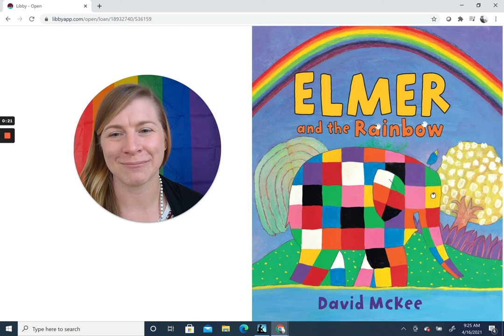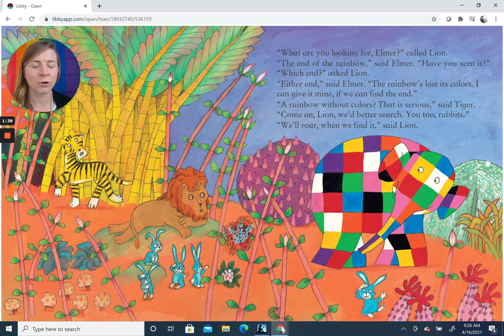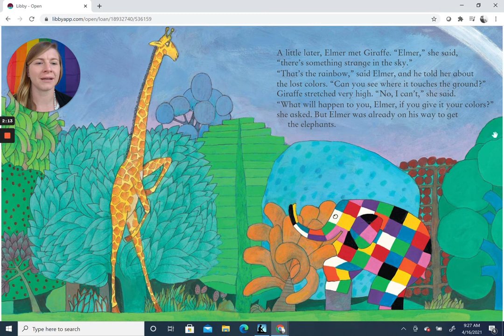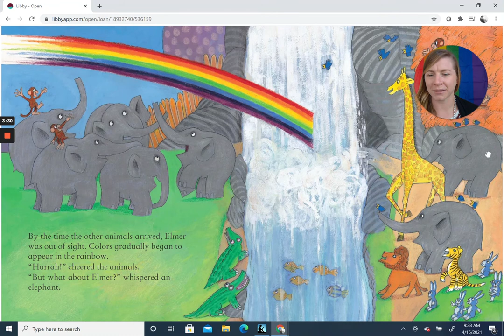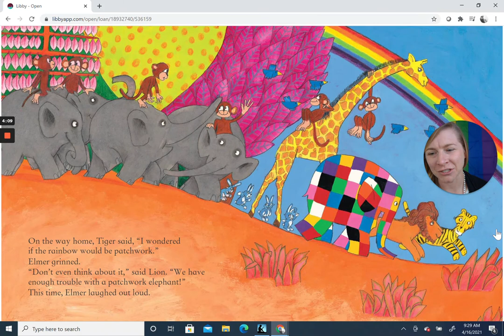Elmer and the Rainbow by David McKee Read Aloud by Dana Reads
Elmer displays the boundless nature of sharing love and happiness by giving a rainbow his colors.